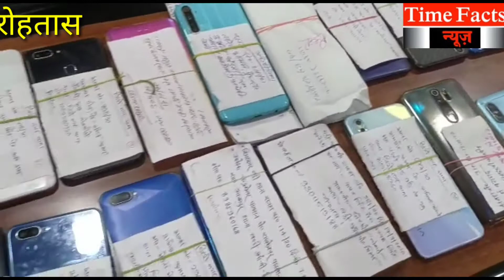रोहतास पुलिस को मिली बड़ी सफलता,लुटे हुए 54 मोबाइल किया बरामद